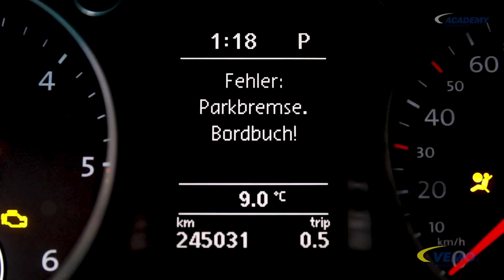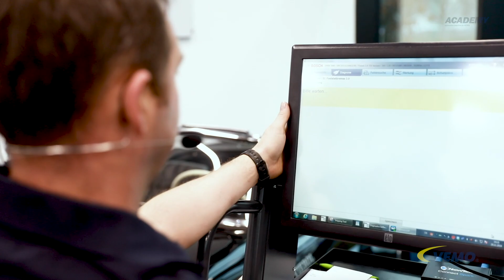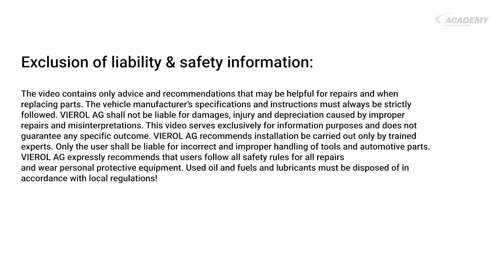Elektrische Feststellbremse am VW Passat [VEMO] – [V10-77-1022]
Neuer Stellmotor für die Feststellbremse am Beispiel VW Passat (2.0 TDI, 2012)
X-Ref: 3C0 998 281 A*

Wie wechselt man den Motor für die Feststellbremse am VW Passat? Wie funktioniert die automatische Feststellbremse?
In diesem Video zeigen wir, anhand des Beispiel-Fahrzeugs, den Aus- und den Einbau des Motors für die automatische Feststellbremse und beleuchten die Funktion anhand eines ausgebauten Motors.

Unsere Produkte können lokal oder online über den Großhandel bezogen werden!
Auf unserer Webseite finden Sie eine breite Palette an Autoersatzteilen, die für Sie interessant sind

Die Fahrzeughersteller-Vorgaben und -Hinweise sind stets genau zu befolgen. Die VIEROL AG haftet nicht für Schäden, Verletzungen und Wertminderungen, die aufgrund von nicht sachgemäßen Reparaturen und falschen Interpretationen entstanden sind. Dieses Video dient ausschließlich für Informationszwecke und garantiert kein bestimmtes Ergebnis. Die VIEROL AG empfiehlt den Einbau nur durch geschulte Fachkräfte durchführen zu lassen. Für eine fehlerhafte und unsachgemäße Handhabung von Werkzeug und Autoteilen haftet allein der Anwender. Die VIEROL AG empfiehlt ausdrücklich alle Sicherheitsregeln bei allen Reparaturarbeiten zu befolgen sowie das Tragen der persönlichen Schutzausrüstung. Altöle und Betriebsstoffe sind gemäß der lokalen Vorschriften zu entsorgen!